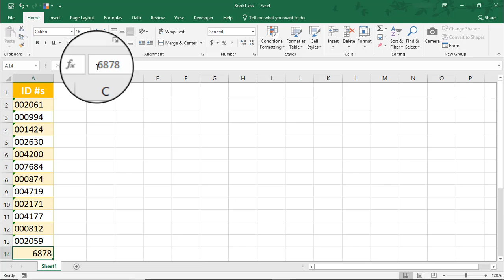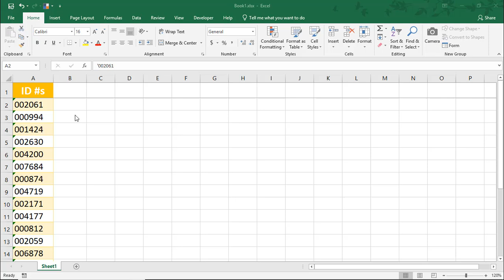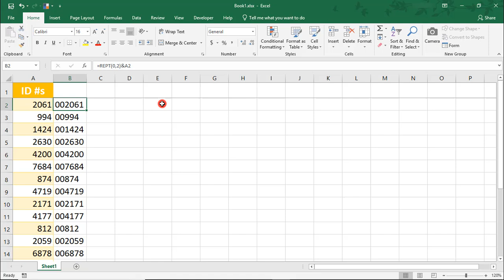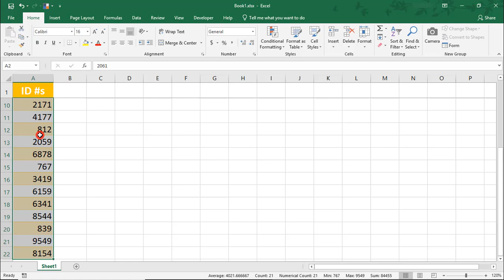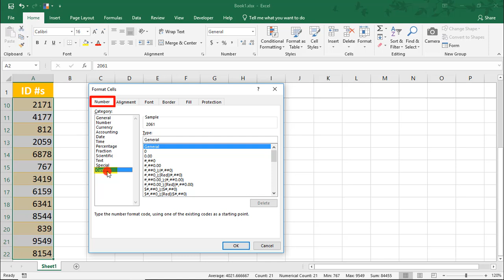How to Add a Zero in Front of a Number in Excel - Tutorial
Excel tutorial on how to add a zero in front of a number in Excel, or what is sometimes called "leading zeros."

Knowing how to add a 0 as the first number in Excel can be tricky. Especially if you have to figure out how to add the right number zeros in front of them.

In this Excel tutorial, we go over 3 ways to add a zero in front of a number in Excel.

1. We first add a zero in front by using an apostrophe and the zeros in each cell. This converts your numbers to text format, letting you add however many leading zeros you want.

2. We, next, insert a zero before a number by using the REPT function.

3. The third way we add leading zeros in front of cells is by using Custom Formatting.

00:00 - Intro on How to Add Zeros in Front of a Number in Excel (i.e., Leading Zeros)
00:30 - How to Add a Zero Before a Number by Using an Apostrophe
01:28 - Learn Ways to Use the REPT Function to Insert Zeros in Front of Numbers
03:40 - See How to Apply Custom Formatting to Add 0 in Front of a Number

Thanks!